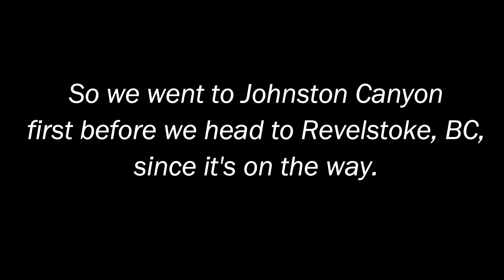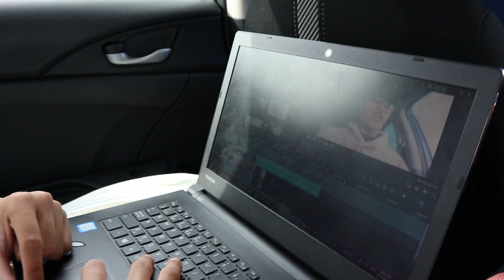Hiking at Johnston Canyon | Banff National Park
We went on a 2.6 km hike at Johnston Canyon. It was raining during that time, which made the hike more challenging.